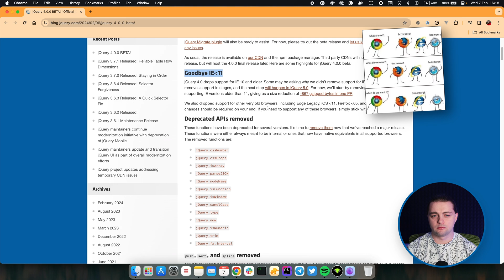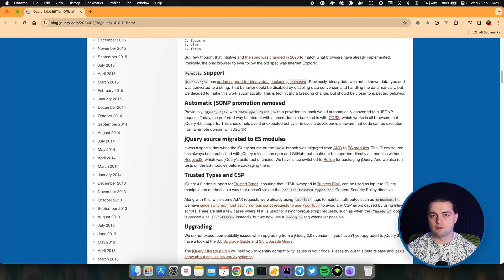jQuery 4.0.0 - Реліз у 2024?!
Мажорна версія jQuery оновилася. Та за шо...

Підтримати проєкт:
- Спонсоство в YouTube - кнопка під відео.